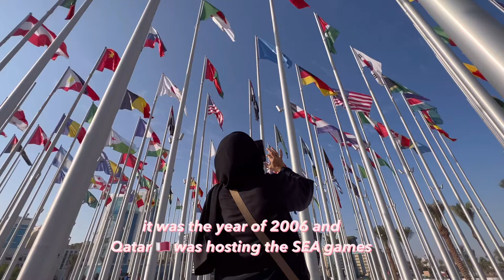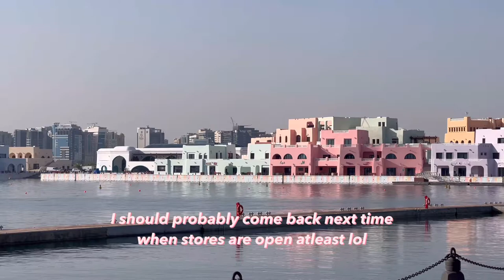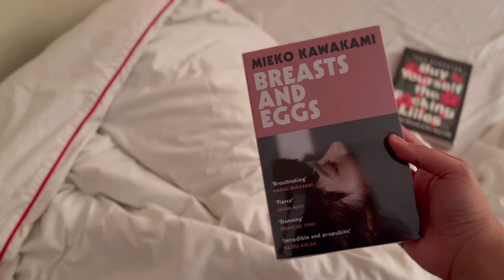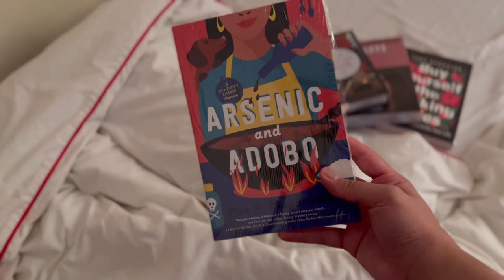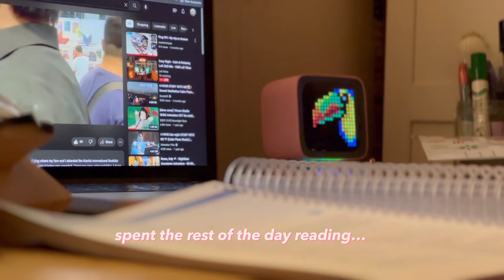Vlog 009: Doha Diaries (Mina District + Mini book haul + World Cup Vibes)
Olla everybody!

It’s almost the World Cup when I shot this vlog, we were checking out places that were newly opened here in Qatar for the tourists. Also sharing a mini book haul of books I got from my vacation last September. Kinda excited for you guys to see it, I havent unwrapped some of it. Lol. I hope you enjoy this video, I edited it with all my heart. Haha!